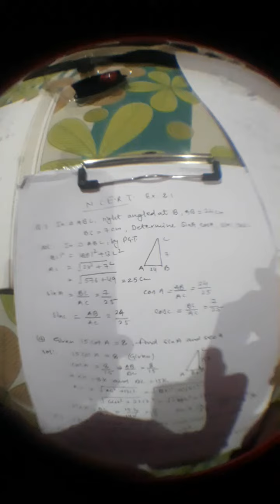chapter 8 introduction to Trigonometry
ex. 8.1